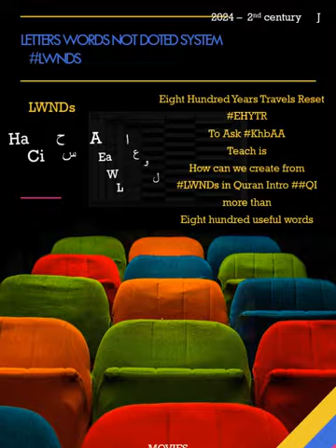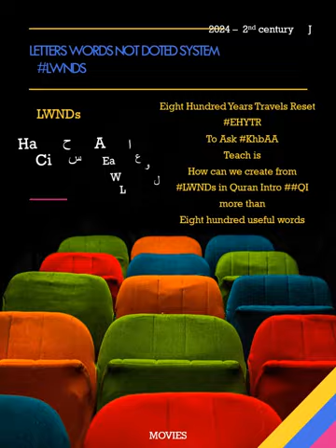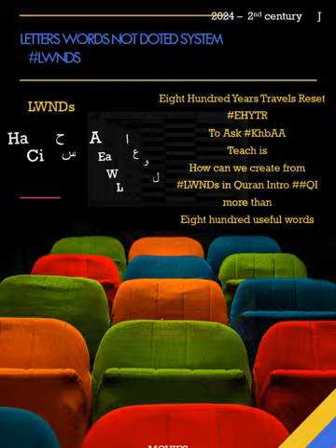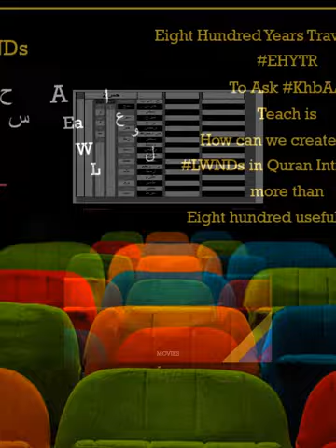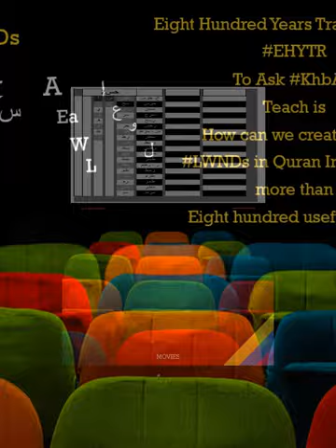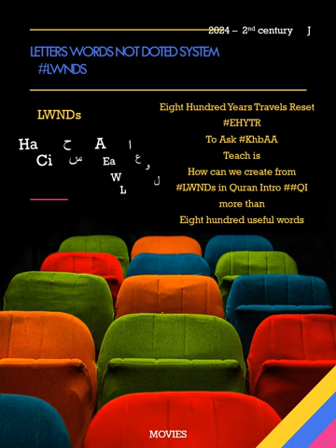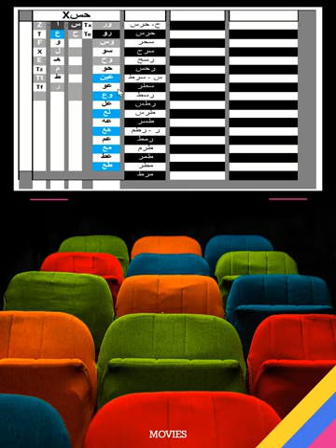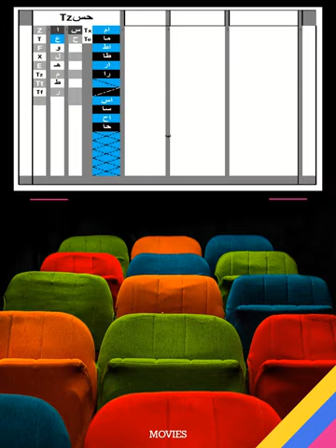Letters Words Not Doted system فيلم زيارة قبل ثمانمائة عام